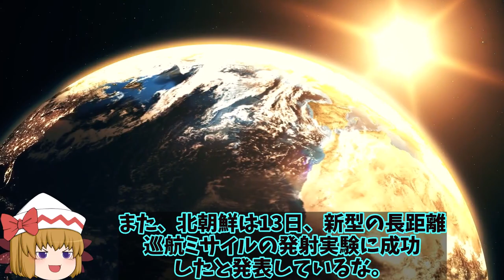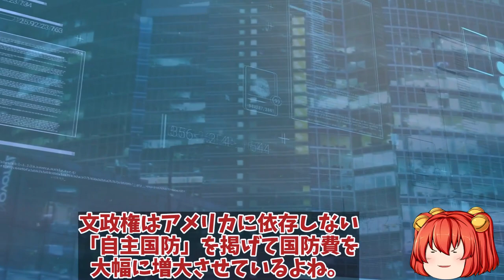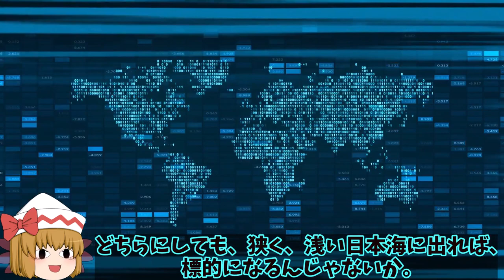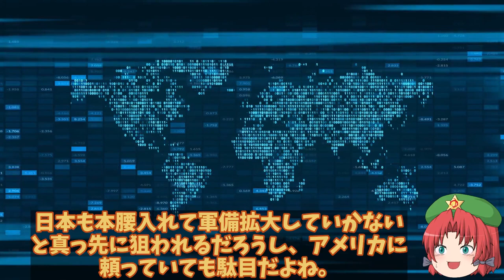韓SLBM発射に成功潜水艦での話だが！世界で7番目に成功したと自画自賛だが今だ性能には？【ゆっくり解説・軍事News】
1、韓国が独自開発した潜水艦発射弾道ミサイル（ＳＬＢＭ）の潜水艦発射試験が１５日に初めて成功したみたいだよ。

2、ＳＬＢＭの潜水艦発射試験成功は世界で７番目となるな。

3、韓国が世界で7番目かぁ。
一応軍事力ランキングではトップ10に入ってるからね。

1、そうだね。さて今回は冒頭でも紹介したように、韓国がＳＬＢＭ潜水艦発射試験に成功したことについて、詳しく解説していくよ。

引用・転載「出典：海上自衛隊ホームページ」
引用・転載「出典：航空自衛隊ホームページ」
引用・転載「出典：陸上自衛隊ホームページ」